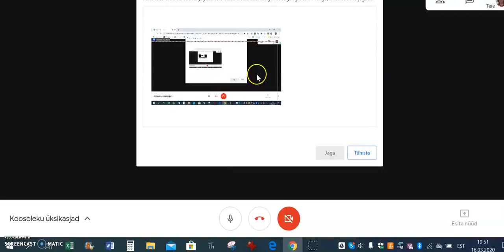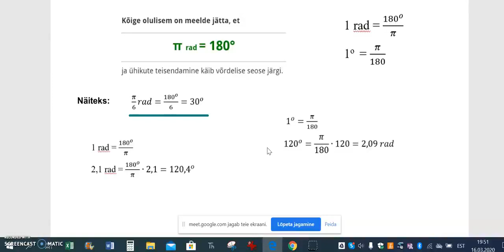Google Meet ekraani jagamine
Viljandi Gümnaasiumi haridustehnoloog ja matemaatikaõpetaja Marika Anissimov tutvustab Google Meet keskkonnas ekraani jagamist.